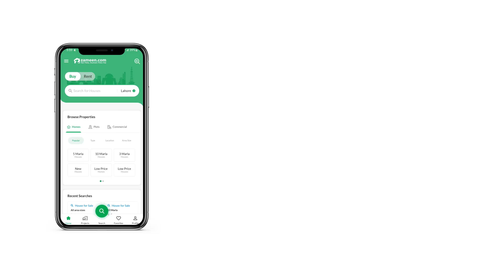8 MARLA RESIDENTIAL PLOT FOR SALE IN 9 TOWN DHA LAHORE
8 Marla Plot For Sale In Dha Phase 9 Town Block A.

. GOOD LOCATION
. DIRECT APPROACH FROM MAIN ROAD
. Next to Corner